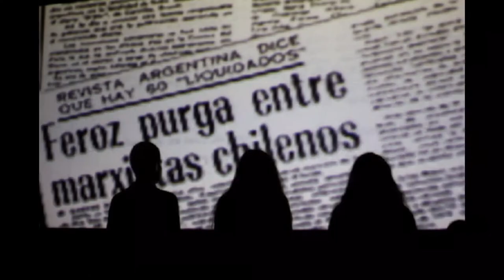NoMásImpunidad: Magdalena Garcés, abogada Londres 38, sobre fallo Operación Colombo